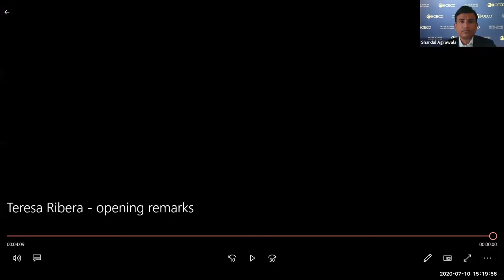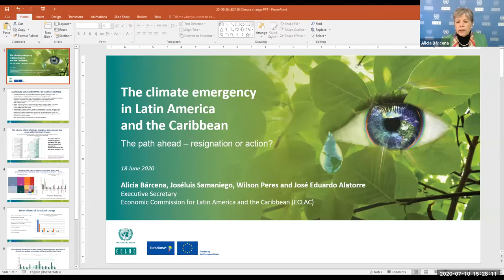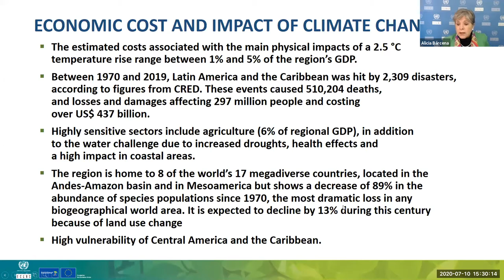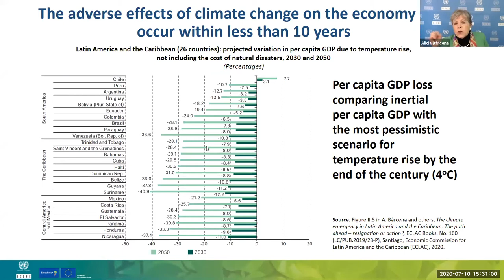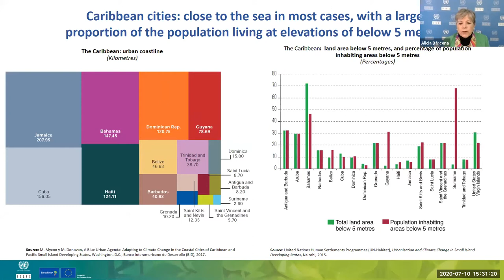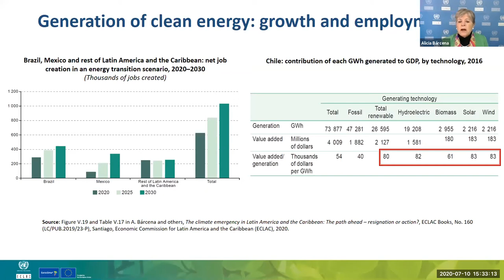Building a Nature-Positive Economic Recovery | Green & Healthy Recovery: Webinar 3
This webinar is the third in a series of high-level dialogues on a green and healthy recovery, organised by OECD, WWF and the Environmental Defense Fund. It was organised in collaboration with The Nature Conservancy and Conservation International.

Speakers:

Opening Remarks: Teresa Ribera, Vice President, Government of Spain & Minister for Ecological Transition and Demographic Challenge

Alicia Bárcena, Executive Secretary, United Nations Economic Commission for Latin America and the Caribbean (ECLAC)

Professor Patricia Balvanera, Co-Chair, Values Assessment, Intergovernmental Science-Policy Platform on Biodiversity and Ecosystem Services (IPBES)

Gabriel Quijandría, Vice Minister of Strategic Development of Natural Resources, Ministry of Environment, Peru

Moderator: Moderator: Shardul Agrawala, Head of the Environment and Economy Integration Division at the OECD Environment Directorate